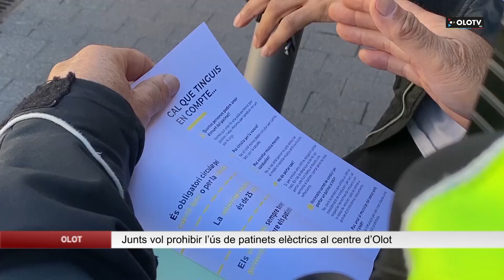Junts vol prohibir l’ús de patinets elèctrics al centre d’Olot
Els patinets elèctrics han passat a ser un dels mitjans de transport més utilitzats a la ciutat en molts punts de Catalunya. En el cas d’Olot, a finals del 2021 es va aprovar la modificació de l’Ordenança Municipal de Circulació que prohibia una sèrie de mesures en l’ús del patinet elèctric. Aquest dimecres, Junts ha anunciat que si repeteix mandat a l’Ajuntament prohibirà que les persones puguin circular amb patinet elèctric pel centre de la ciutat.